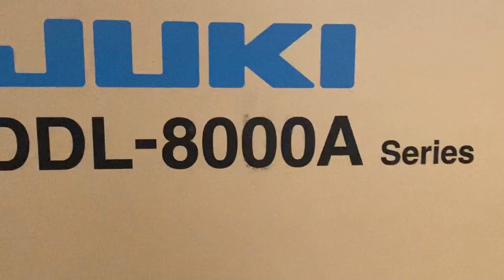Juki DDL 8000A Machine Review HD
Full review of the Juki DDL-8000A showing all of its' capabilities. This automatic straight stitch machine features an auto under-trimmer, auto back-tack, bar-tack, and even rectangular sewing. The price falls between the crowd pleasing DDL-8700 and the factory favorite DDL-8700-7. However this new Juki model may become their new flagship for the industrial sewing marketspace.

Such a great machine needed a great review video, enhanced by some cool tunes.